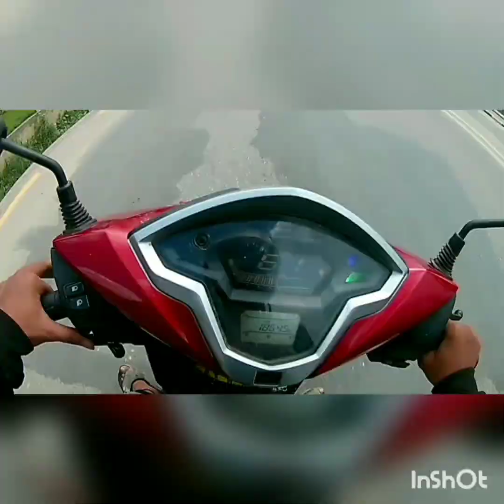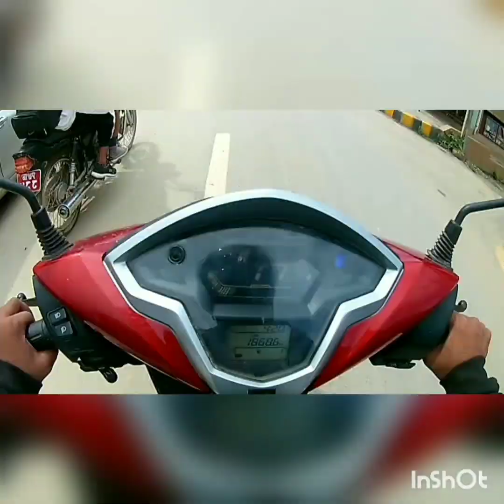MUSIC VIDEO SHOOT HUNATHAU SHIKHALI